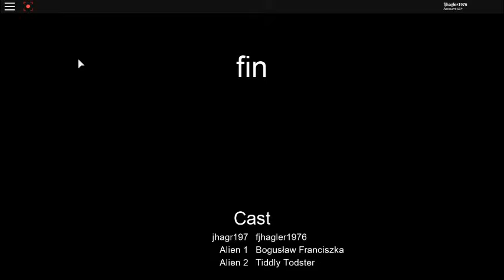Roblox: when you have no more ideas for a new video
GUYS im sorry i needed to post a video ive just been really busy i will try to make like umm A NEW AUTO RAP BATTLES VIDEO FOR YOU GUYS TOMMOROW!! so stay tuned adn turn on those gosh dang notifications